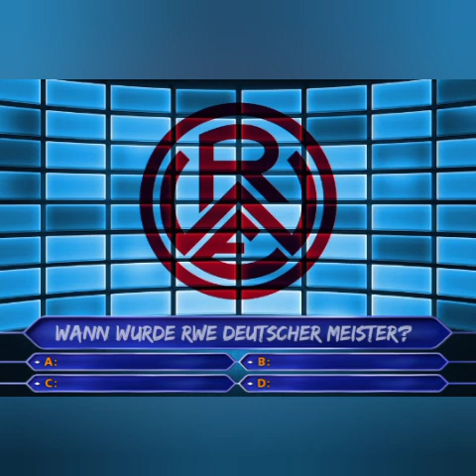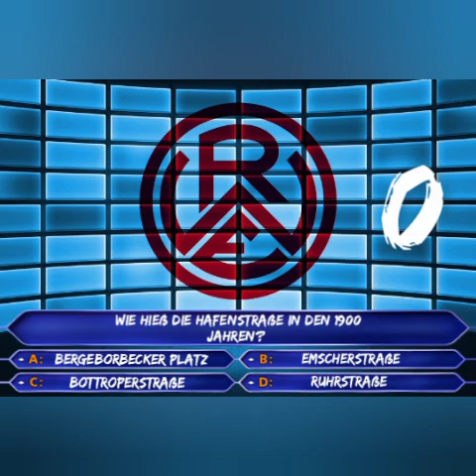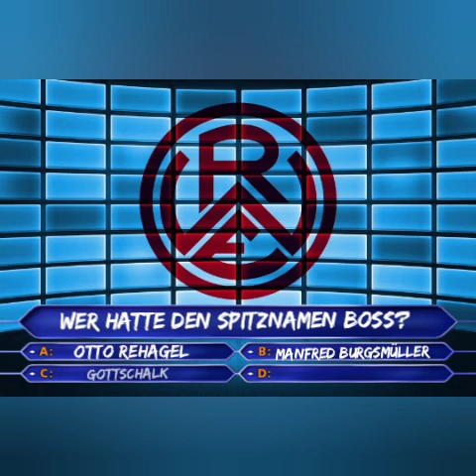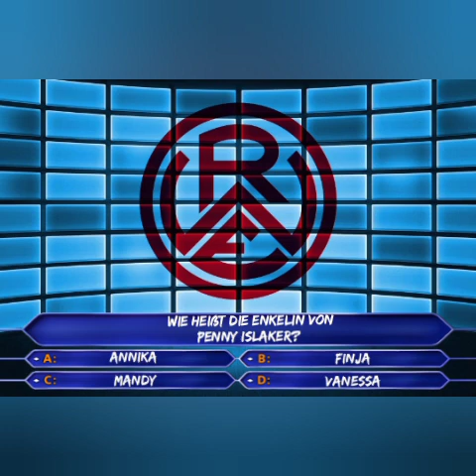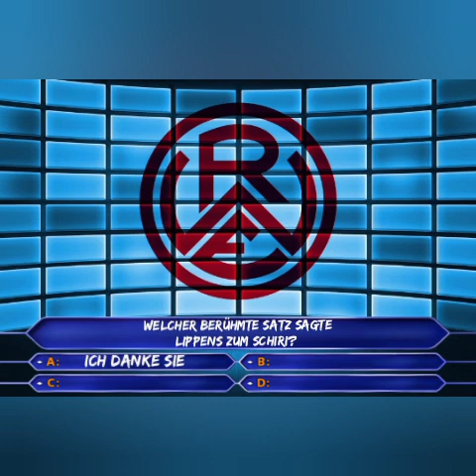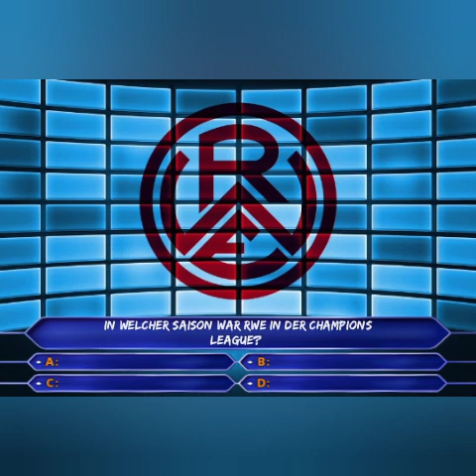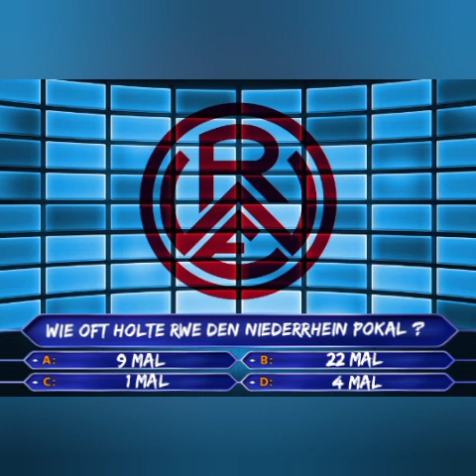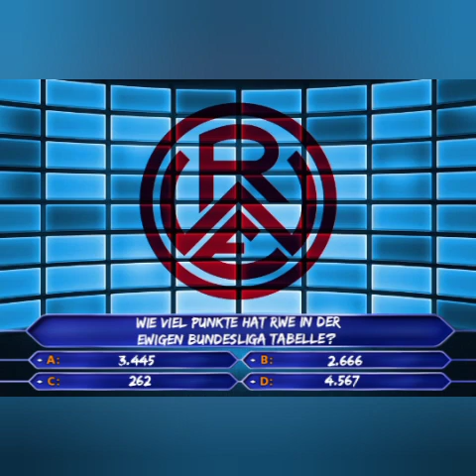Wer kennt die Hafenstraße? Das RWE Quiz